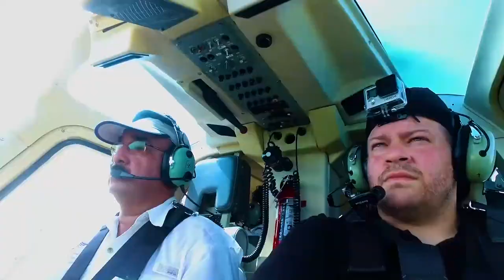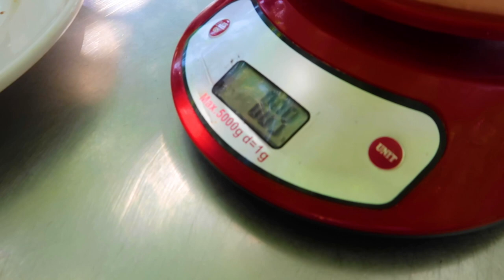Como hacer la mejor PAELLA VALENCIANA 🥘 por TONI MONTOLIU 2020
Fuimos hasta la Barraca de Toni Montoliu en busca de la mejor paella de Valencia ¿creen que la encontramos? Además probamos otras cosas estupendas que podrán ver en este nuevo video de mis aventuras por esta zona tan maravillosa de España.